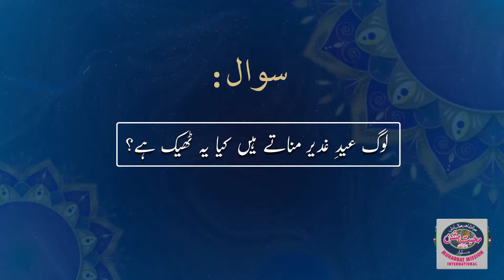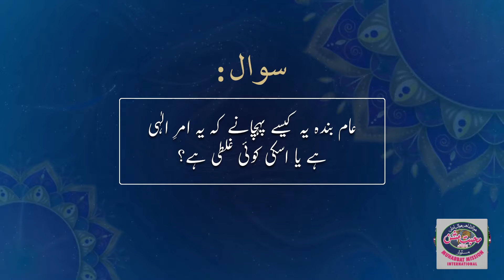Sawal o Jawab 2nd Nishist - Nabatat Ki Hazoorﷺ Sy Muhabbat | Makhdoom Mahmood Mastwaar Qalandar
12 Roza Mehfil e Mohabbat Karachi | Sawal o Jawab 2nd Nishist - Nabatat Ki Hazoorﷺ Sy Muhabbat | Makhdoom Mahmood Mastwaar Qalandar

0:00 | Start
2:58 | Mubtadi se Muntaha Taq kesay Pohncha jaye?
5:29 | Allah Ka Batin Ma Hona tu Samjh Ata ha Zahir ma Kis Shakal ma ha?
10:54 | Kya Eid e Gadeer Manana Sahi ha?
16:55 | Aam Banda yeh kesay pehchany kah yeh amr e rabi ha Ya uski koi Galati ha?
18:15 | Kya Rohaniyat Bhi Insaniyaat Ha?
33:00 | Khaki Ka Matlab Kya Ha?